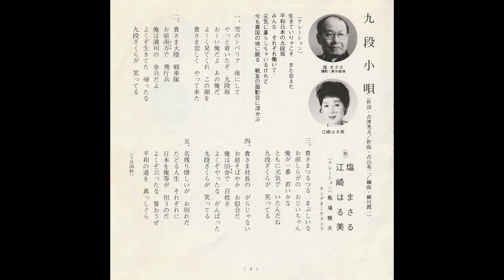塩まさる 江崎はる美 九段小唄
作詩:吉澤 秀夫
作曲:古山 英二
編曲:細川 潤一
発売日不明【委託制作盤】

「あゝ戦友桜　第一集」より